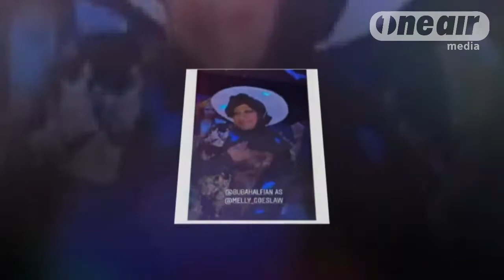тєявυℓℓу di Pesta Kostum Halloween, MELLY GOESLAW Mau Nangis Baca Pesan Dari AGNEZ MO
Melly Goeslaw tersungging karena dirinya jadi bahan olokan dalam perayaan pesta Halloween. Istri musisi Anto Hoed itu marah besar mengetahui perilaku tak pantas sejumlah artis yang membuat dirinya menjadi bahan bulian konyol.